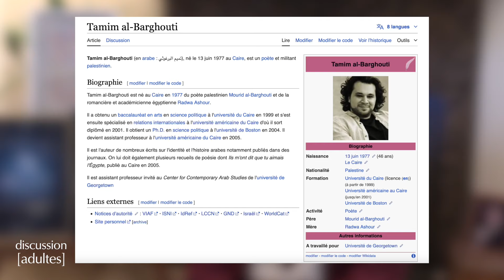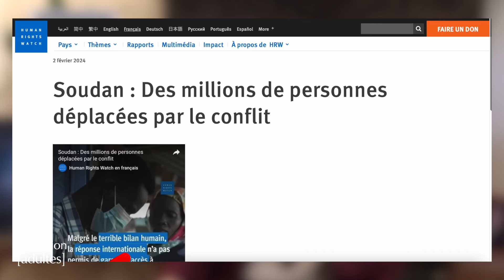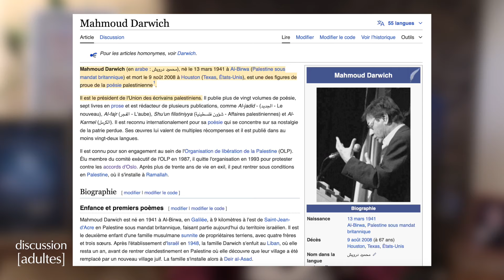Hassan El Jai : L'Art | La Propagande | La Oumma | L'État-Nation & La Terre qui Inspira Darwich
Entretien avec Hassan El Jai, figure du monde artistique et militant. Il discute de l'intersection de l'art et de l'activisme, de la capacité de l'art à transcender l'injustice et de son rôle comme forme de résistance non violente. La discussion explore également les techniques de mise en scène utilisées par Hassan El Jai pour capturer l'essence de la poésie à travers des lectures dramatiques lors de sa tournée.

🚀 Grandes Lignes:

00:00 Upcoming
04:10 Art et Activisme
19:32 Différence entre Art et Propagande?
23:01 Le concept d'État-Nation est-il mis à l'épreuve par la cause Palestinienne?
34:34 Le déclin du français au Maroc
38:20 Message to Israelis

🎯L'angle, c'est quoi?
L'angle est un support indépendant orienté économie dont la finalité est de favoriser l'émergence d'une intelligence collective.